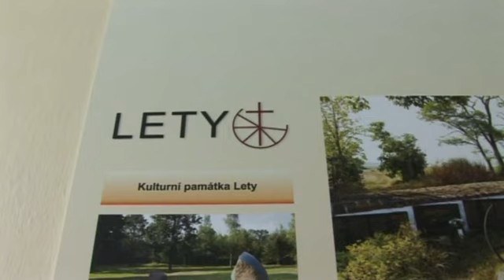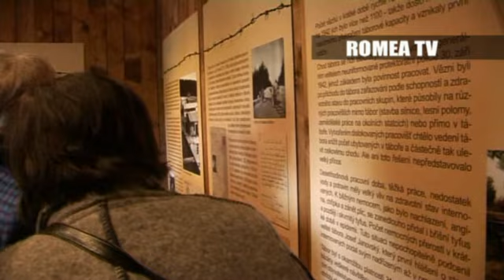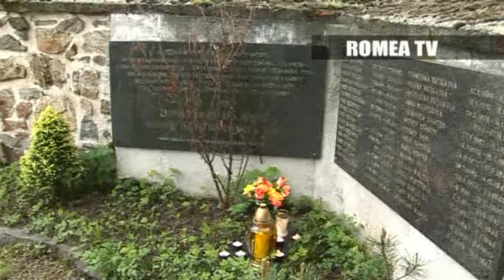Růžička: Lži a polopravdy o letském táboře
Jednou z nesčetných a neustále šířených lží a polopravd - a to i renomovanými historiky - je, že příčinou úmrtí 326 vězňů v táboře, včetně 241dětí, se stala epidemie tyfu. To nás opravdu uráží.

Víme, v které době tato polopravda vznikla, a víme také proč. Dostupné údaje dochovaných historických materiálů a paměť přeživších však hovoří o něčem jiném. Můžeme doložit že u více jak poloviny obětí tábora, hlavně dětí, nebyla příčinou jejich úmrtí tyfová epidemie. Přeživší vězňové shodně hovoří především o mučení hladem, hovoří o kruté zimě, o úmorné práci, o nelidském zacházení ze strany českého velitele tábora a českých dozorců. Lží a polopravd je, vážení, celá řada. A věřte, že není jednoduché se s nimi vypořádat.